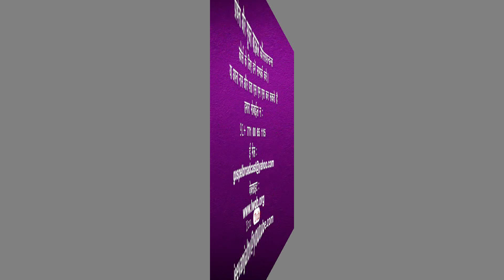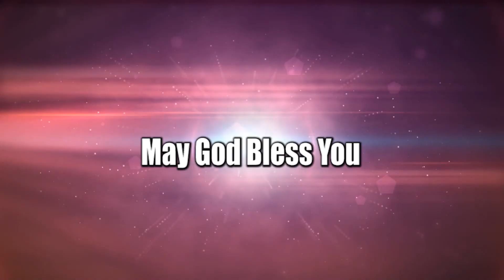यीशु, हमारे उद्धारकर्ता | भाग 2 | भाई अल्फ्रेड एलन | जीवनजल | शुभसंदेश टीवी